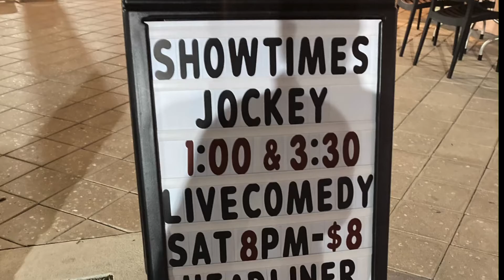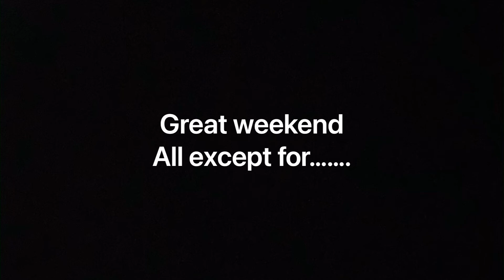Motorcycle trip to the Daytona 500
Motorcycles and NASCAR